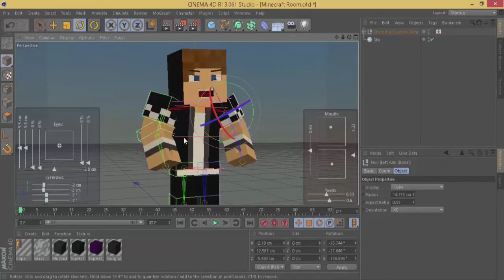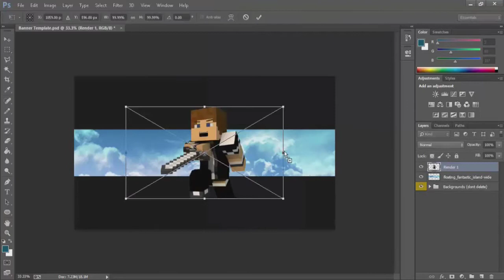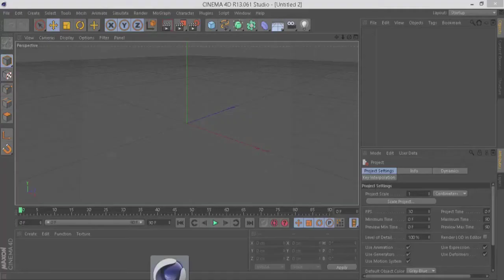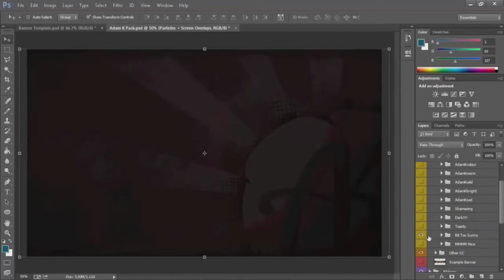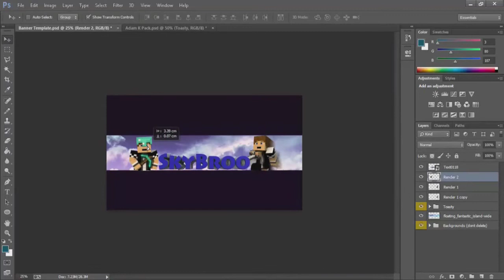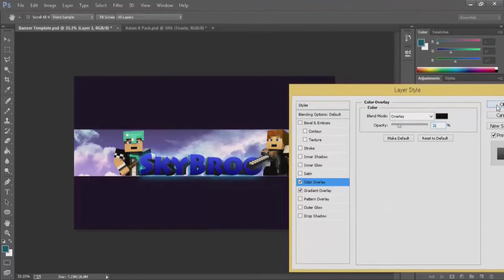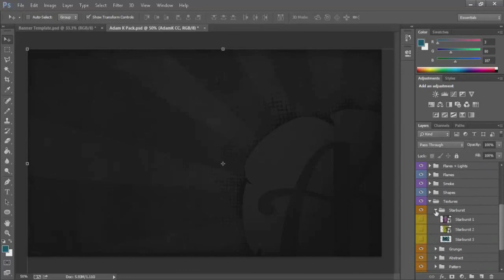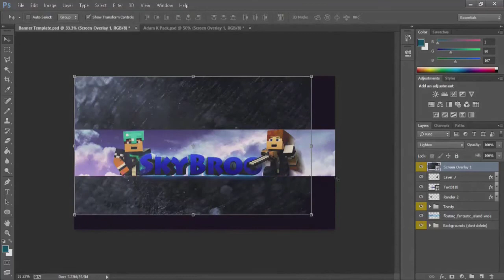|Banner made by Sharky|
HEEYYY WHAT IS UP GUYS My Name Is Sky Broo and today I have a Video of Sharky making me a banner
Also as you all know now that I am back on track with Youtube!

VIDEO NOW WORKING

Social Media to Have Contact With Me:

Kik:Skybro0

Skype:Skybro0playsmcpe

Google+: +Sky Broo
Made with cute cut, SCR Screen Recorder, and recordmyscreen